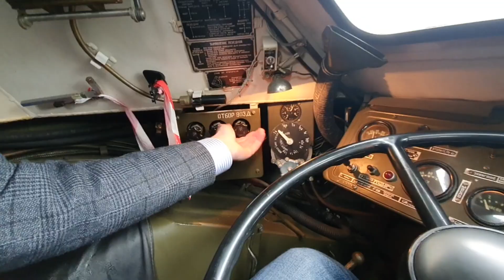BRDM-2 test-drive in Kyiv - Тест-драйв БРДМ-2 у центрі Києва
Chernobyl tourism 2020 gives you a chance to ride a real liquidators’ machinery that was restored by CHONROBYL TOUR.
This is BRDM-2 – the armored amphibious reconnaissance military vehicle made in the USSR. Such machines were used during the mitigation process by liquidators to compile the maps of contamination.
CHORNOBYL TOUR restored two BRDM-2.
One is installed at the Dytiatki checkpoint at the entrance to the Chornobyl exclusion zone. Tourists who are visiting the Zone with us can also book a ride on the armored vehicle.
The second BRDM-2s is now installed in Kyiv so that local people and tourists could learn more about the Chornobyl disaster and its history.
CHORNOBYL TOUR restores the liquidators’ machinery for you to touch the history
Чорнобильський туризм 2020 – це можливість спробувати в дії справжню ліквідаторську техніку, відновлену командою ЧОРНОБИЛЬ ТУР.
Це БРДМ-2 – броньована машина-амфібія розвідувальних військ радянського виробництва. Така техніка використовувалася під час ліквідації аварії на Чорнобильській АЕС офіцерами радіаційної розвідки для складання карт забруднення.
Команда ЧОРНОБИЛЬ ТУР відновила два БРДМ-2. Один встановлений на КПП Дитятки біля в’їзду до Чорнобильської зони відчуження. Туристи, що відвідують ЧЗВ, можуть також замовити поїздку на броньованій машині.
Другий БРДМ-2 встановлений у Києві, щоб мешканці столиці і туристи могли більше дізнатися про чорнобильську катастрофу та історію її ліквідації.
Команда ЧОРНОБИЛЬ ТУР відновила ліквідаторську техніку, щоб ви змогли доторкнутись до історії.
Это БРДМ-2 – бронировання машина-амфибия разведывательных войск советского производства. Такая техника использовалась во время ликвидации аварии на Чернобыльской АЭС офицерами радиационной разведки для создания карт загрязнения.
Команда ЧЕРНОБЫЛЬ ТУР восстановила два БРДМ-2. Один установлен на КПП Дитятки возле въезда в Чернобыльскую зону отчуждения. Наши туристы во время тура в ЧЗО могут заказать поездку на бронированной машине.
Второй БРДМ-2 установлен в Киеве, чтобы жители столицы и туристы могли больше узнать о чернобыльской катастрофе и ликвидации её последствий.
Команда ЧЕРНОБЫЛЬ ТУР восстанавливает ликвидаторскую технику, чтобы вы могли прикоснуться к истории.